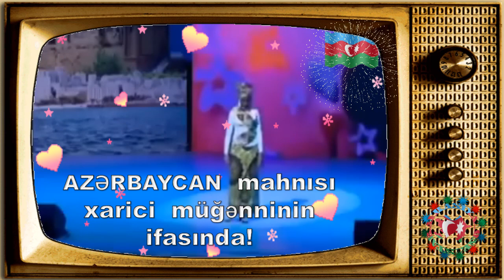AZƏRBAYCAN mahnısı xarici müğənninin ifasında!